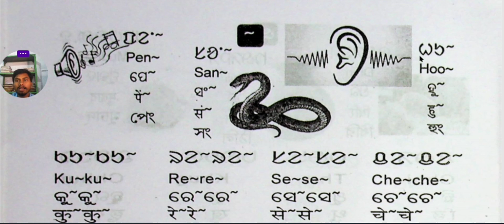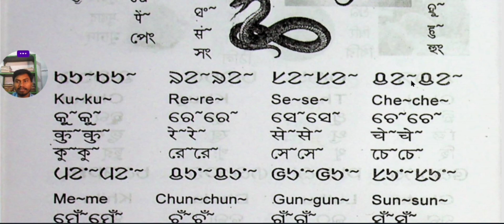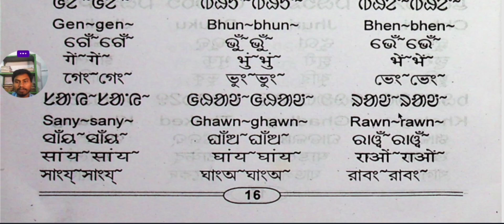Rela ka prayog santhali me#Rela ka prayog santhali me kaise kare#Jayanta Marandi Study#Ol chiki#